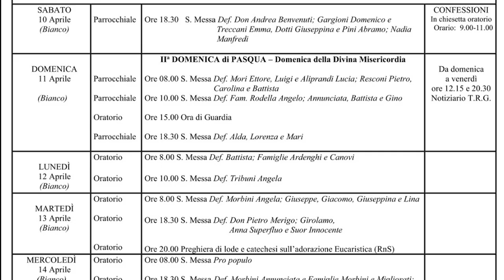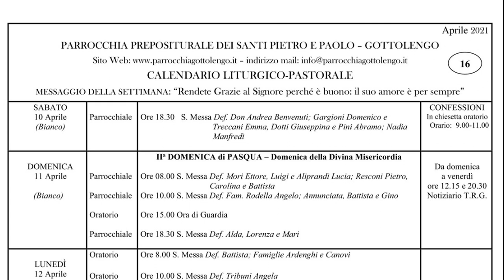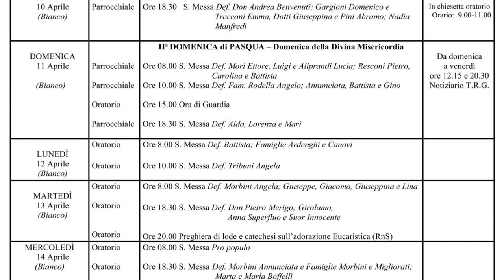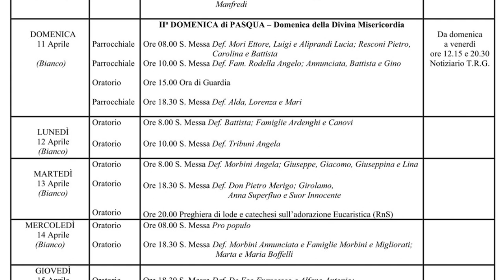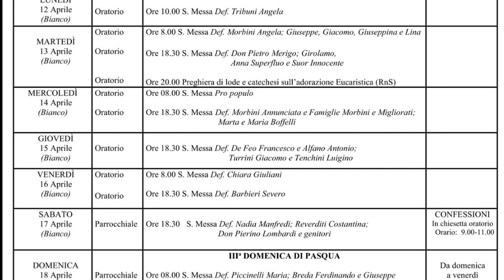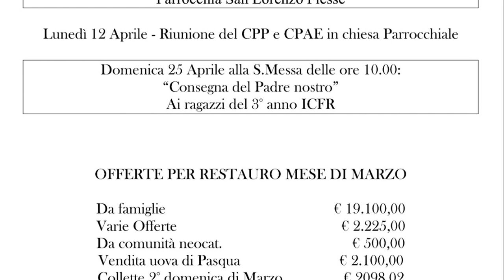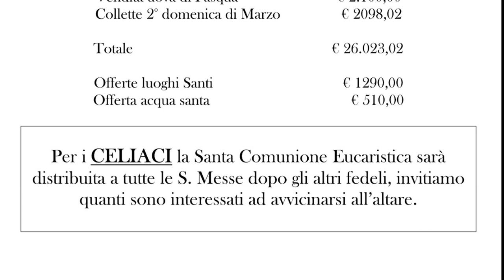TG DEL 11 APRILE 2021